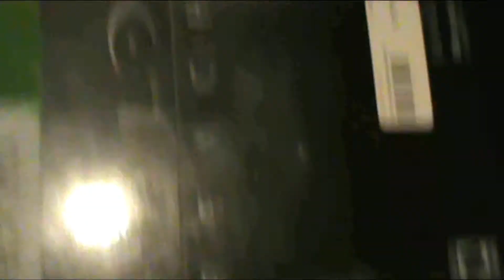Tomb Raider - Hard Mode (Part 13) - THE DESCENT!?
So I had a huge realization! This part of the game is ripped almost entirely from the Descent!